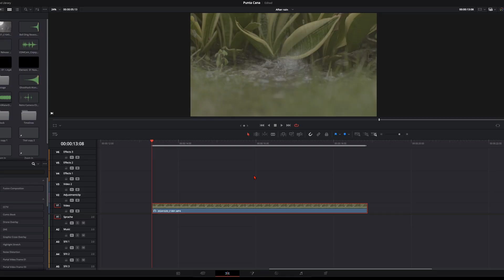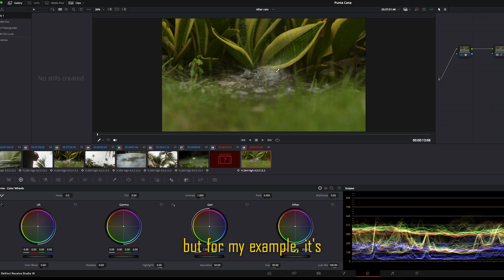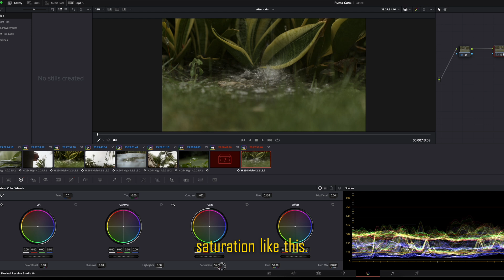EASY tip for Cinematic Greens / DaVinci Resolve / Tutorial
Get your cinematic greens easy.